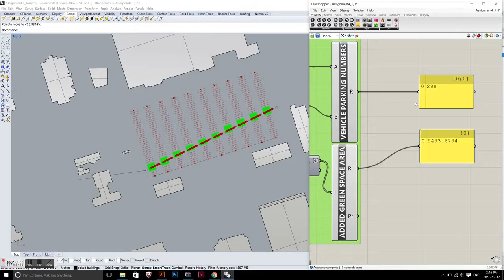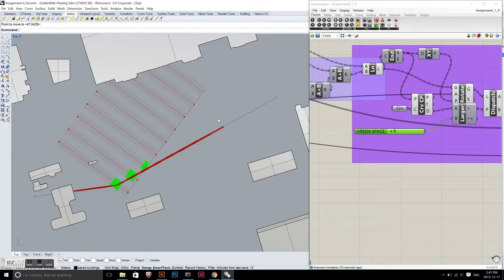My Ezvid Video